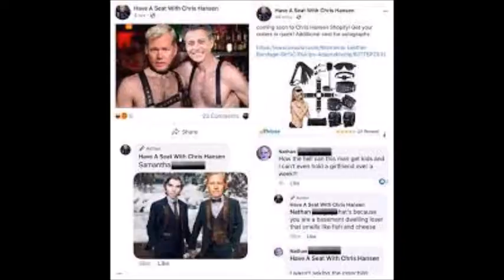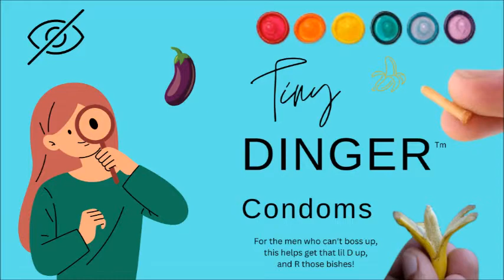Tiny Dinger Condom Ad | Wes Moast Version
He always feels so left out whenever I talk about other people, and I hear he was hurting for content because not many women can be proved to be lying about sexual assault and I kind of have the court documents so that won't last long! So here we go! The ad all of the TCaP stalkers and psycho men need...for their little Lorne syndrome!

Now.